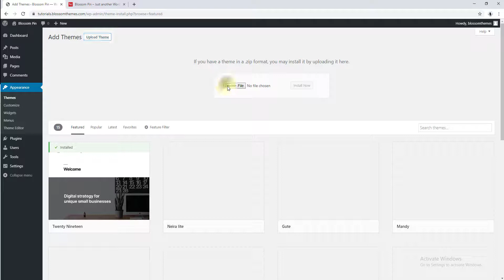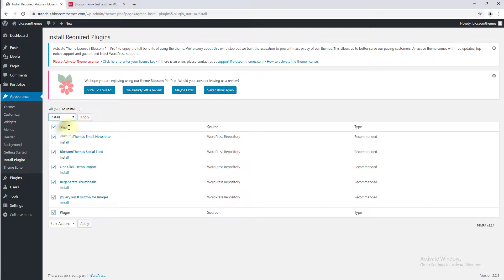How to Install and activate Blossom Pin Pro Theme | Blossom Pin Pro WordPress Theme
This video shows you how to install and activate blossom pin pro theme in Blossom Pin Pro WordPress Theme.